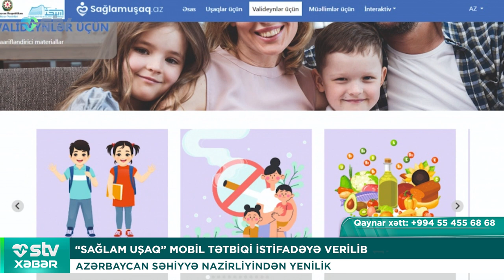AZƏRBAYCAN SƏHİYYƏ NAZİRLİYİNDƏN YENİLİK